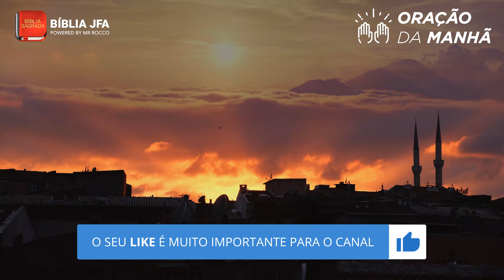ORAÇÃO DA MANHÃ | Sermos relevantes ⛅️ - Biblia JFA Offline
NÃO SE ESQUEÇA DE DEIXAR O SEU COMENTÁRIO E COMPARTILHAR ESSA ORAÇÃO PODEROSA!

Conheça nossos principais apps:

NOVO APP:
💡 Bíblia IA